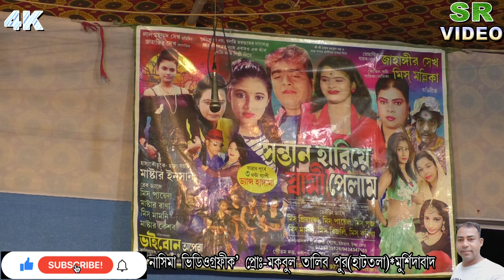মলিকা ভাইবোন অপেরা |SRVIDEO